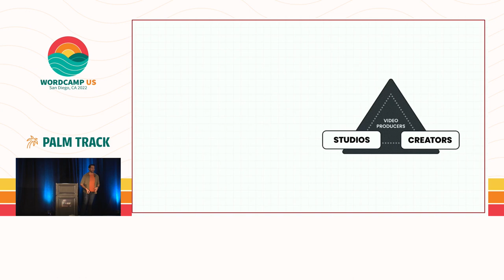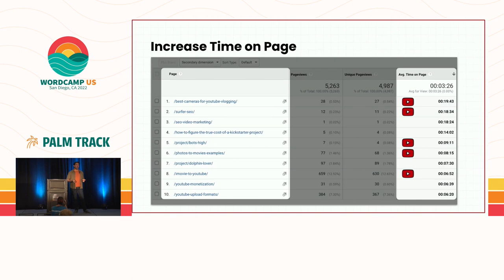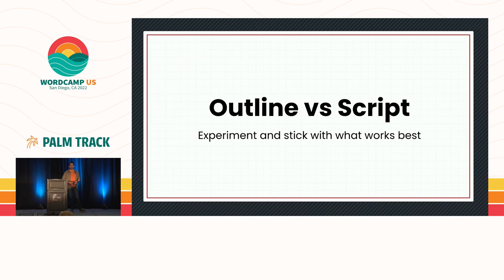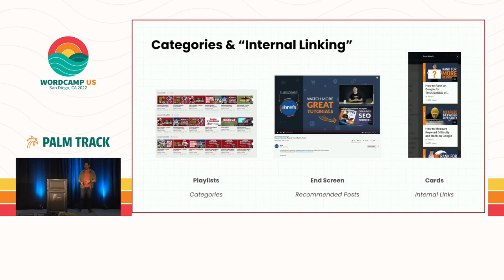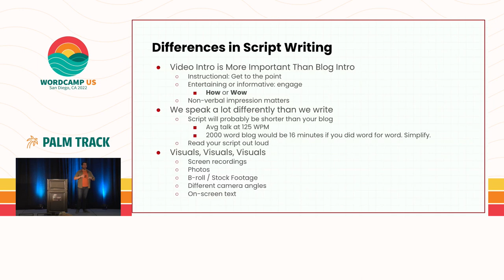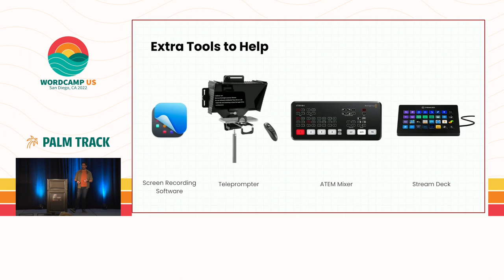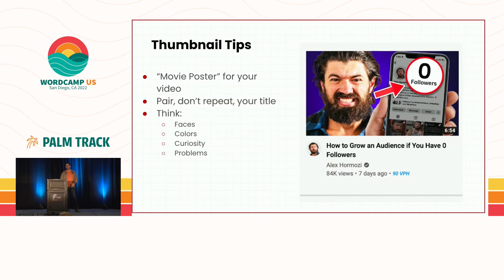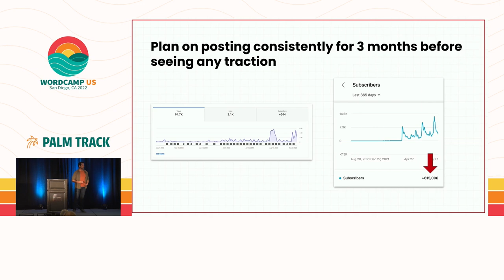Blog to video: tapping into YouTube and video SEO with your existing content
Learn how how to validate if blog content is worth converting to video. Find out more about strategies for video SEO and video production.

Video is a huge opportunity to reach new audiences, get more site visitors, and improve Google search results.